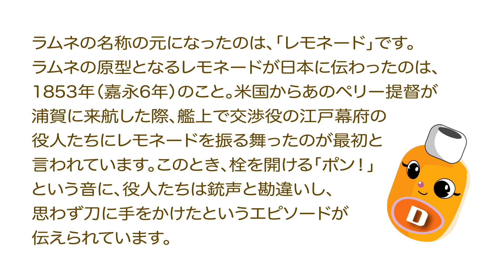雑学ソフトドリンク＿ラムネ起源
暇つぶしに使える「雑学ソフトドリンクQ&A 51問」清涼飲料のことどこまで知っていますか？ Kindle版
読み放題対象です。